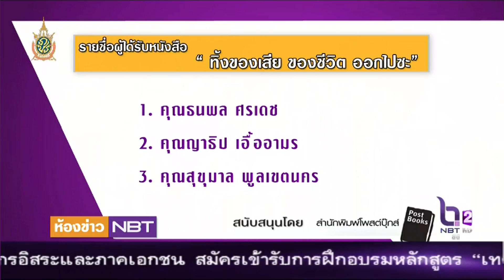ห้องข่าว NBT ช่วง แจกหนังสือ วันที่ 20 ก.ค.2559